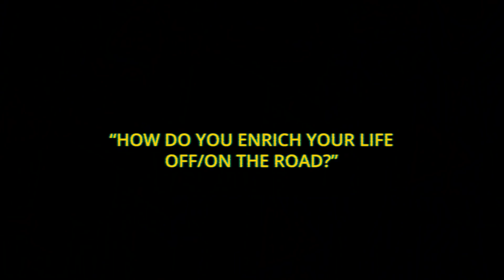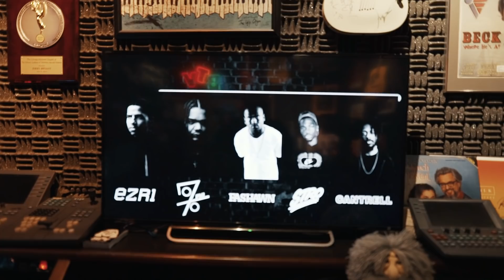Starting 5 Tour Vlog 2: Denver, Chicago, & More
Captured by FAKEDELL